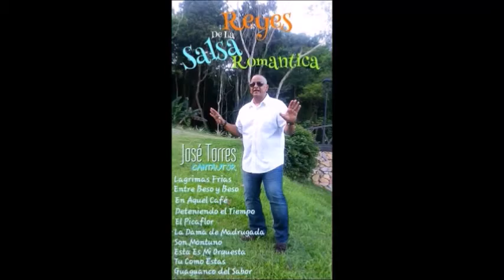´´Mosaico José Torres´´Saludando a los Sonideros de México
Canta José Torres,y saluda a los Sonideros de México,
Gracias José Torres de parte de este tu amigo Sonidero Roberto Chavero  Maravillas